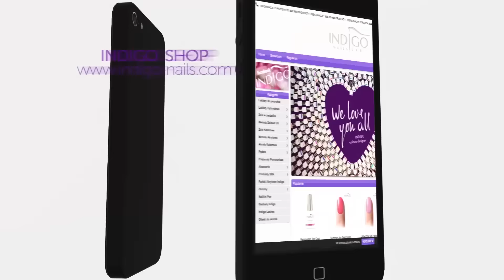Baza keratynowa Indigo :: Keratin Base Vlog :: Odżywianie paznokci krok po kroku PL/ENG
Keratin Base - To przełomowy produkt, który zwiększy przyczepność Twojej stylizacji, a jednocześnie wyrówna strukturę naturalnej płytki. Dzięki zawartości keratyny odżywi naturalną płytkę paznokcia, odbudowując ją zagwarantuje wzmocnienie paznokci. Jest uniwersalna i kompatybilna z metodą żelową oraz manicurem hybrydowym. Działa jak odżywka do paznokci, a stosowana regularnie nadaje płytce zdrowy wygląd i odżywia ją. Zapomnij o zapowietrzeniach i wypróbuj zabieg keratynowy!

Nie wiesz jak wykonać zabieg keratynowy? Oto kilka prostych kroków! :)

Keratin Base – breakthrough product that will increase adhesiveness of your nail art and at the same time it'll even out structure of your natural nail plate. Thanks to keratin which will naurish and rebuild your nail plate your nails will be stronger.
It's very versatile and compatible with gel method and gel polish manicure. It works like conditioner, brings back the beautiful and healthy look to your nails. Forget about air puffs and try the keratin treatment!